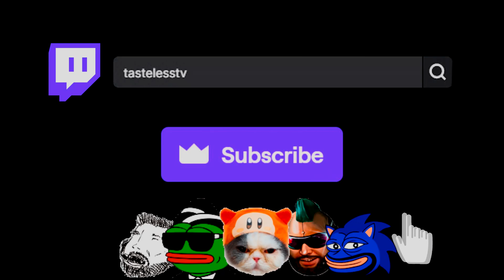Tasteless Honorably CLOWNS Terran Players • TASTELESS LADDER JOURNEYS